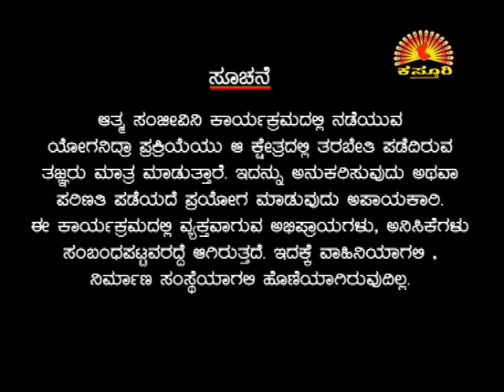Dr. MANJUNATHA SHASTRY KASTURI TV ZEE KANNADA JANMA JANMANTHARA ATMA SANJEEVINI Epi 156 01 06 16